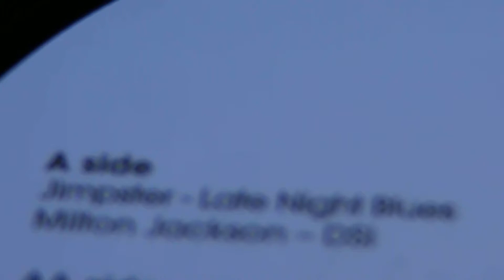Deep House : Jimpster - Malin Genie